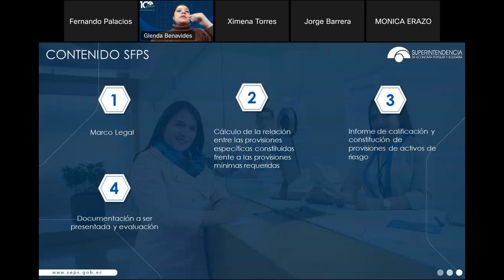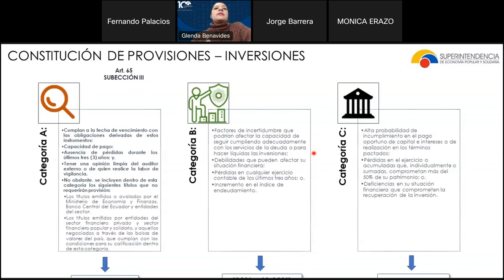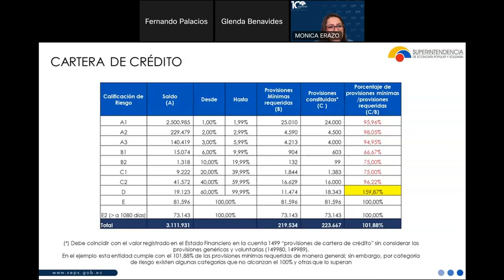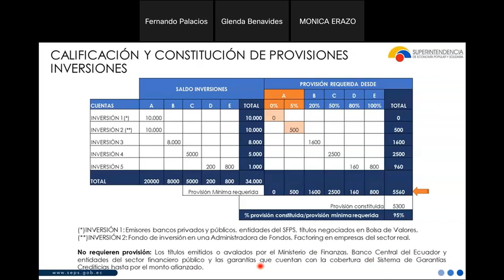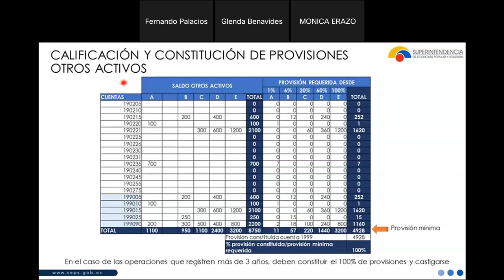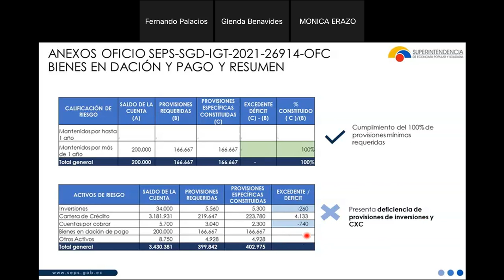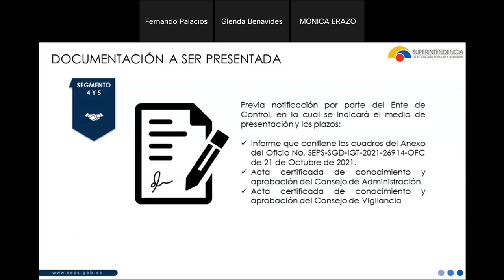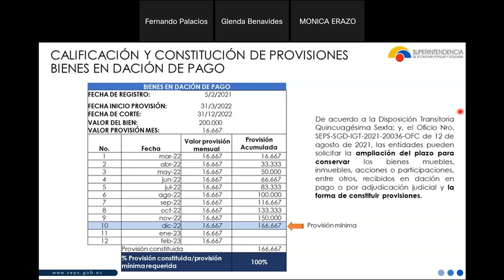CALIFICACIÓN Y CONSTITUCIÓN DE PROVISIONES